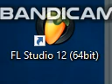trance rythem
my first trance song